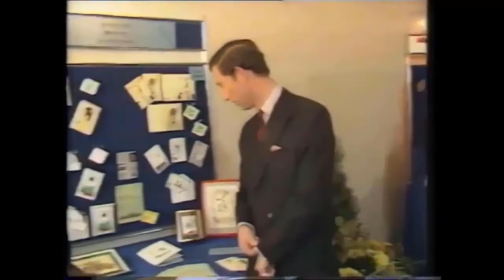Law and Order Organized Crime season 2: Stabler to go undercover to hunt Wheatley?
After two photos were released online of actors Christopher Meloni and Mariska Hargitay on-set of Law and Order, a brand new theory has emerged about Stabler’s role in hunting down nemesis Richard Wheatley (played by Dylan McDermott) on Organized Crime. Just how far will Stabler (Meloni) go on the NBC crime drama to hunt down the man that killed his wife? And could his actions affect his budding relationship with former partner Benson (Hargitay)? A few weeks ago, some on-set photos of actor Christopher Meloni began circulating and fans were in a frenzy as they tried to figure out what they mean for Stabler’s future. The star was seen with a full beard and in a New York Fire Department uniform. The sight has led fans to Twitter to theorise if the character will be going undercover in the f  ...